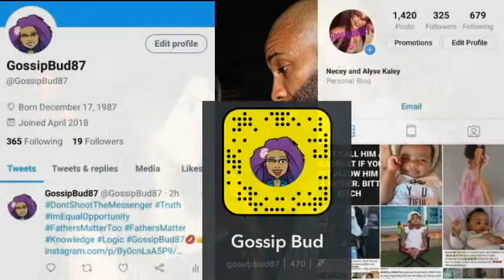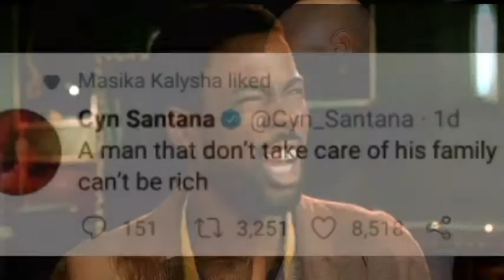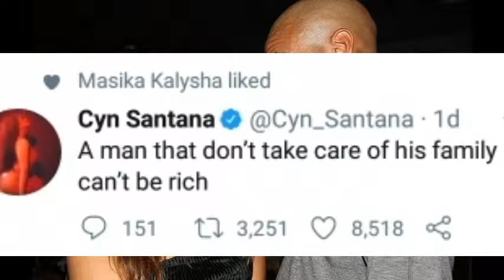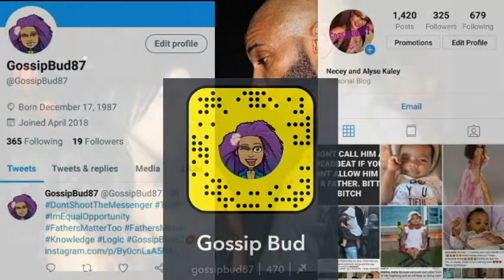Is Joe Budden a Dead Beat Cyn Hinting That Joey boy isn't taking care of home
what is up my beautiful rosebuds, I am back with
yet another gossip video for you guys splashing this
good ol tea around quiching y'all thirst with mines lol.
Anyways so recently Cyn took to twitter to give a message
that looks to be a jab at Joey bo hinting that he might not
be taking care of home.
to be updated on when I upload videos

or just want to say Hi? hit ya gril up all my